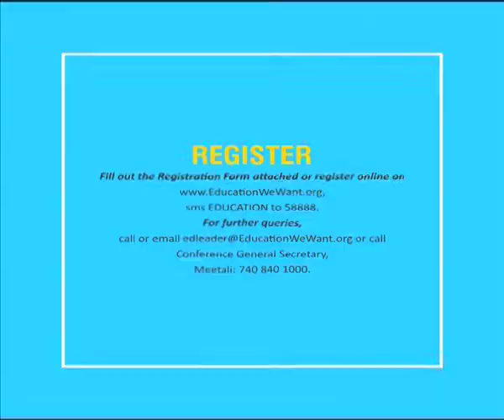Education We Want (Ms Vicki Zakrzewski One)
Ed Leadership International Roundtables creates conversations that lead to change. It serves as a catalyst for change and at the same time it provides an umbrella for the sharing of research and educational excellence.